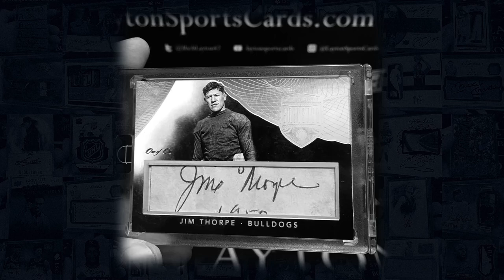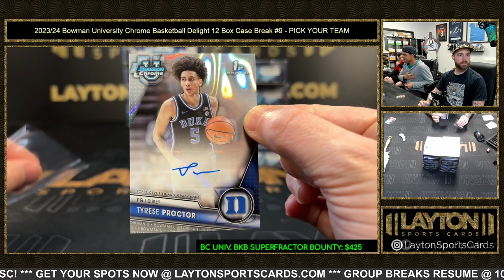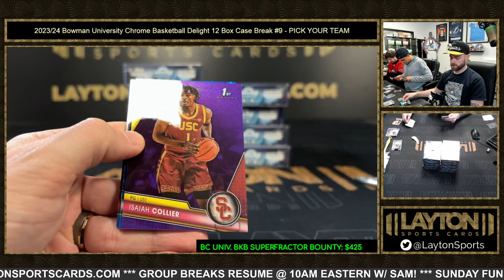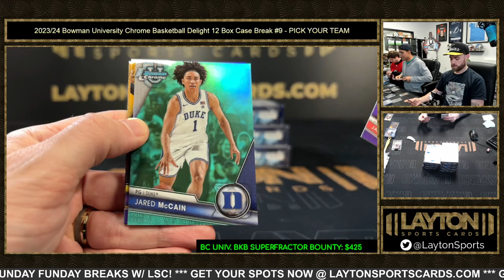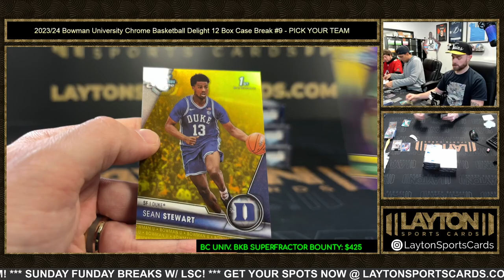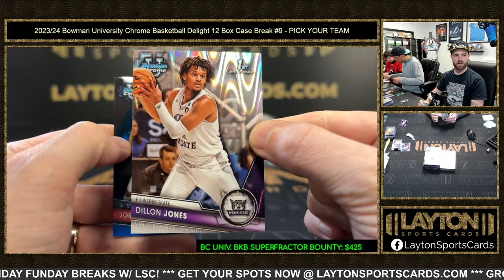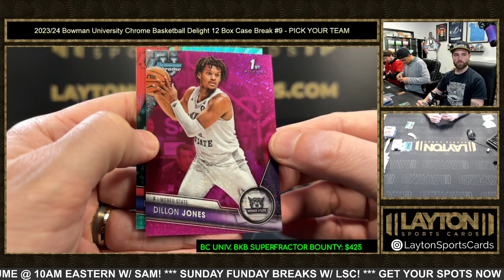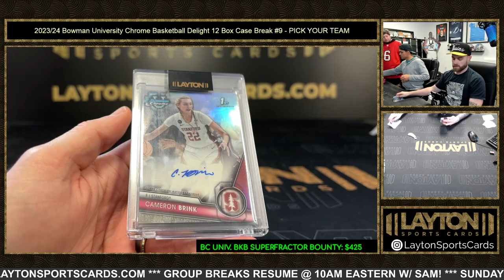2023/24 Bowman University Chrome Basketball Delight 12 Box Case Break #9